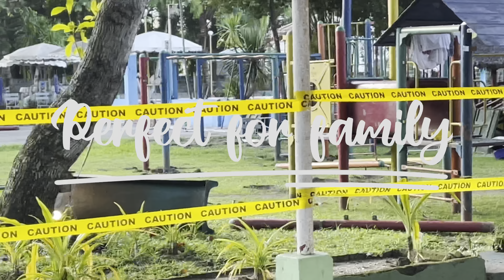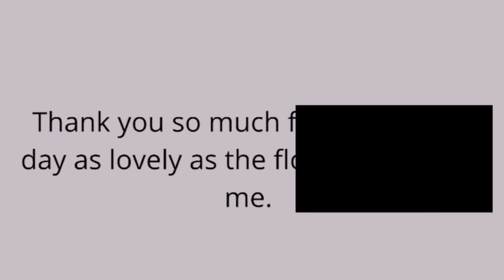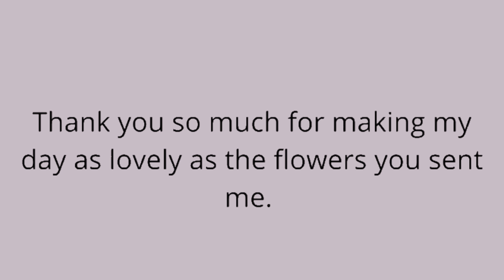Dinner at GARDEN BAY RESORT AND RESTAURANT! It’s our 4th ANNIVERSARY!💜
Celebrating our 4th Anniversary at Garden Bay Resort and Restaurant with our JDelicious and Doctor’s wok family